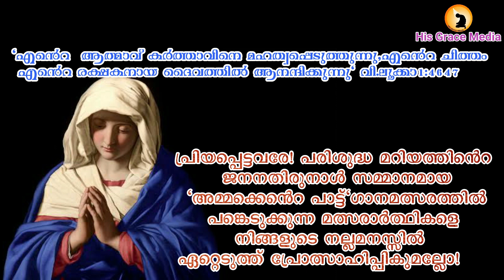ammakente pattu/അമ്മക്കെൻെറ പാട്ട്/Ben Benny/Kottayam/MOSCAP- 1119/Category-B/Senior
contestant No:MOSCAP-1119
Category-B/Senior